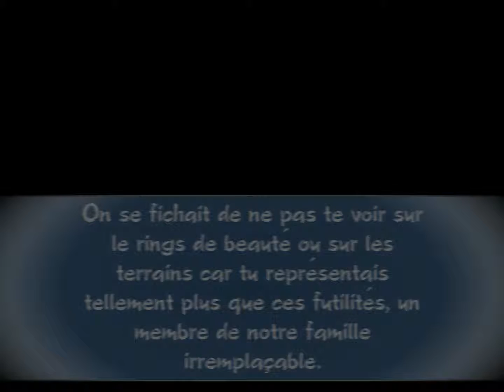Hommage à Sweet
Ce n'est qu'un au revoir ma douce. Tu étais notre amie, à l'écoute dans cette douceur qui te caractérisait tant. Tu étais discrète et aimante à la fois, d'une facilité incroyable. On apprit à t'écouter car ta sensibilité te rendait unique à nos yeux. On se fichait de ne pas te voir sur le rings de beauté ou sur les terrains car tu représentais tellement plus que ces futilités, un membre de notre famille irremplaçable.
Vole ma douce va retrouver Tara, Douchka, Pongo et Perle qui seront t'accueillir. Un jour on se retrouvera pour être réunis à nouveau.